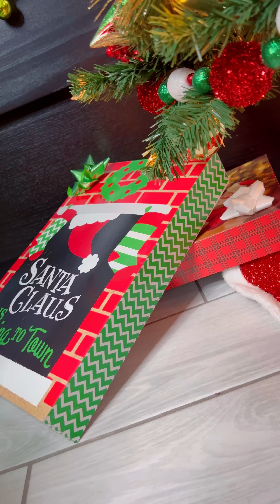THE GRINCH Stole our Christmas! 😱🥺